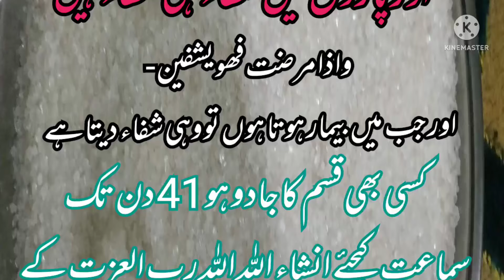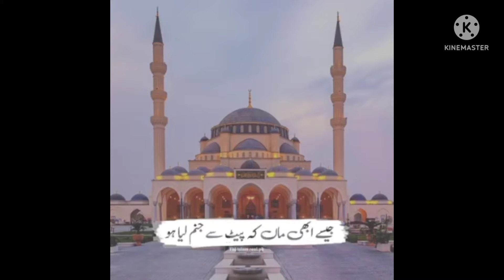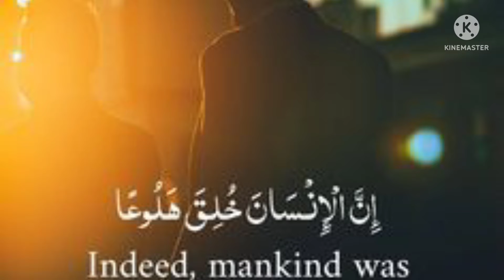ruqyah ruqyahsyariyyah ruqyahsyariyyah